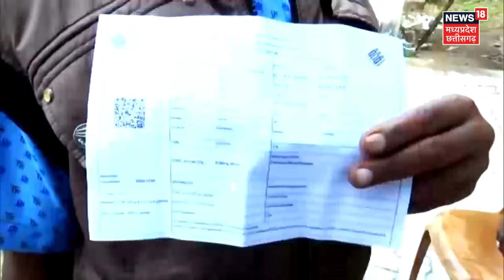MP Chhattisgarh Elections 2023: पहली बार वोट कर रहे लोग इन बातों का रखें ध्यान! | MP CG Voting